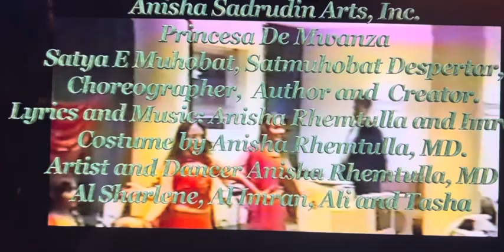AnishaSadrudinKrishna-Gopis Tara by Anisha Rhemtulla TM,MD copyright Anisha Sadrudin Arts Inc.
Hand made outfit by Anisha Rhemtulla TM, MD Lurics, Music and choreographed Aly Om Dharti Tara by Anisha Rhemtulla TM copyright Anisha Sadrudin Arts Inc.